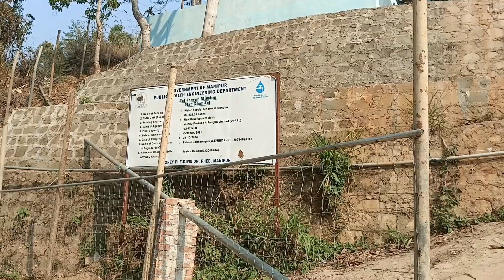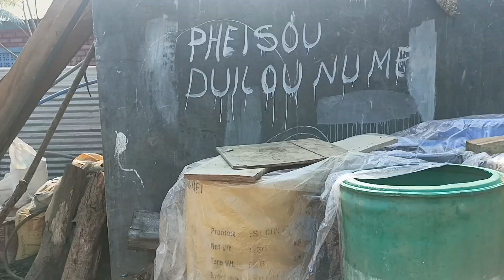Nungba h/q water scarcity and exploring dry water supply tanks and ponds in the village 13 /3/2023.